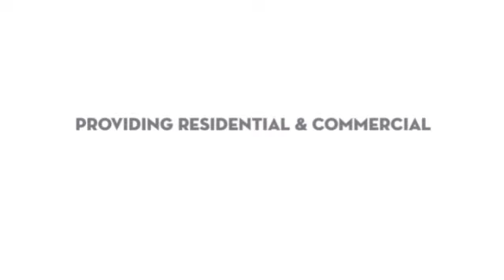Above & Beyond Plumbing & Heating Inc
Plumbing installs, new hvac service, drain cleaning, repairs, NEW installs and repairs ,